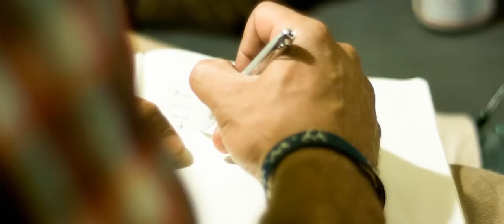Jasper T. ft. John Crown - Broken Singer's Blues 2.0 [Prod. by Trox]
or on iTunes
Video Directed by Ryan Hills, Big Time Hype
Song Produced by Trox
Special Thanks: Carl and Jackie Ericson (truck owners), Teal Douville (mixing), Diego Coy (mastering), Kristian Sanford (add. camera operations), Kaeline Kine and Nicole Nakashima (hair and makeup), Afi C. Clark (script), Will Kelly (web development), Matthew Allen (fitness consultant), Maggie Tweedy (violin), Chloe Tollefson (wardrobe consultant).